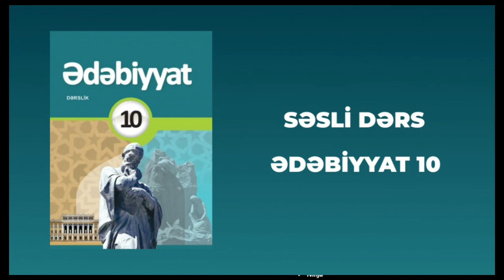Həmzənin Qıratı qaçırması qolunun təhlili. 10cu sinif Azərbaycan Ədəbiyyatı.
Şifahi xalq ədəbiyyatında Koroğlunun adı ilə bağlı hadisələr əfsanəviləşərək öz əksini "Koroğlu dastanı" – nda tapmışdır. Dastanla hadisə və şəxsiyyətlər silsiləsinin tarixilik xətti pozulmamış, Koroğlunun igid döyüşçü, gözəl qoşmalar müəllifi olan istedadlı şair və aşıq olması tarixi həqiqət kimi qorunub saxlanılmışdır. Dastanda adları çəkilən şəxsiyyətlərin (Giziroğlu Mustafa bəy, Kosa Səfər, Cəfər paşa, Həsən paşa və s.) əksəriyyəti tarixi simalardır. Koroğlunun əsas istinadgahı Çənlibel qalası olmuşdur (müxtəlif ərazilərdə "Çənlibel" adlı çoxlu qalalar mövcuddur). XIX əsrə aid mənbələrdə yaşayış məntəqəsi kimi Çənlibelin adı çəkilir.
A.Təbrizlinin "Tarixlər kitabı" əsərində cəlali dəstələrindən 20-dən çox başçısının, o cümlədən Koroğlunun adı xüsusi qeyd edilir. Koroğlunun vuruşmalardakı mərdlik və şücaəti, kasıbların dostu, zülmkarların düşməni xalq qəhrəmanına çevirmişdir.
Azərbaycan Əlyazmalar İnstitutundakı əlyazmalarda aşıq-şair Koroğlunun çoxlu şeirləri qorunub saxlanır.
Səsli kitab sesléndirme kitab kitab səsləndirmə oxu Derslik səsli dərslik səsləndirmə səsli dərs dərs kitabı səsli kitap okuyorum dərslik